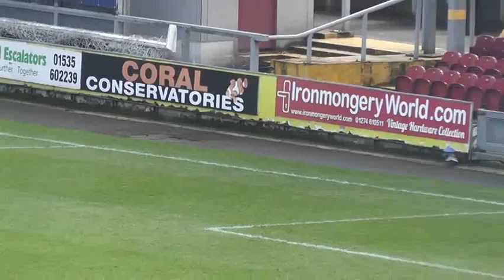RIASA vs Hull U21s V BCFC U2 4 1 2014 768483